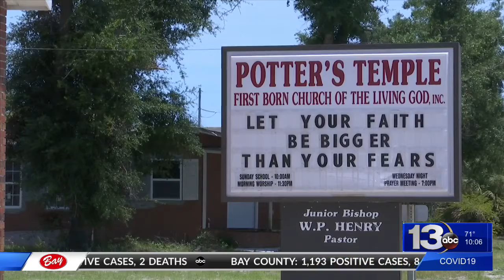Local church vandalized with racial slur